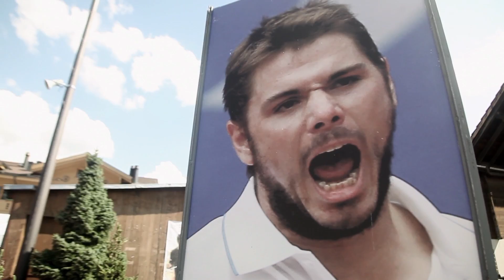Crédit Agricole Suisse Open Gstaad: One day in Gstaad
Les 1/4 de finale du Crédit Agricole Suisse Open Gstaad 2013 se passent comme ça!